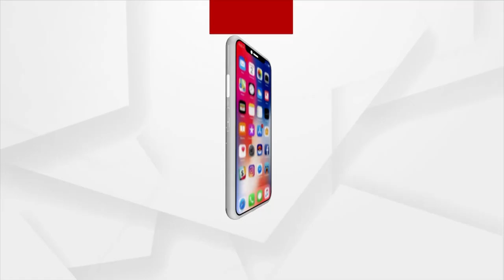BJP National Vice-President Baijayant Panda's response | ArgusNews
ପ୍ରଧାନମନ୍ତ୍ରୀ ନରେନ୍ଦ୍ର ମୋଦୀଙ୍କ ଜନ୍ମଦିନ ଏବଂ କଂଗ୍ରେସର ରାଷ୍ଟ୍ରୀୟ ବେରୋଜଗାର ଦିବସ ପାଳନକୁ ନେଇ ବିଜେପି ରାଷ୍ଟ୍ରୀୟ ଉପାଧକ୍ଷ ବୈଜୟନ୍ତ ପଣ୍ଡାଙ୍କ ପ୍ରତିକ୍ରିୟା